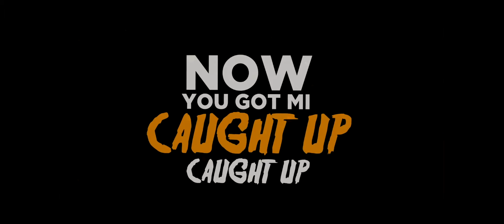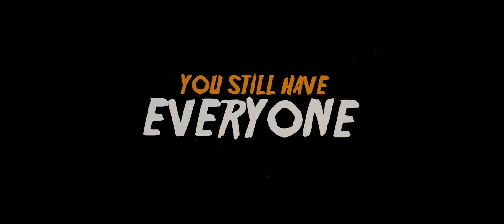Nicko Rebel - Caught Up (Lyric Video) feat. Voicemail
Nicko Rebel - Caught Up (feat. Voicemail)

Edited & Directed by: Saaddennis
Song Prod. by Nicko Rebel for Nicko Rebel Music, LLC
Album: Rebel Kultcha

IG/ Soundcloud/ Twitter : nickorebelmusic